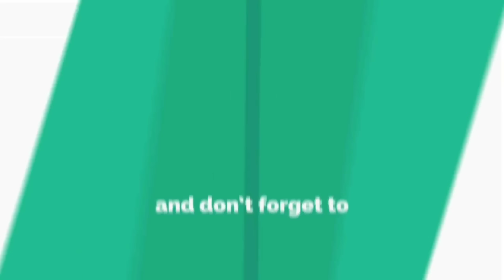May 31, 2023 ಶಿಕ್ಷಕ ವೃತ್ತಿಗೆ ರಾಜೀನಾಮೆ ಕೊಟ್ಟು ರಾಜಕೀಯ ಮಾಡಿ-ನಾಡಗೌಡ ಖಡಕ್ ವಾರ್ನಿಂಗ್